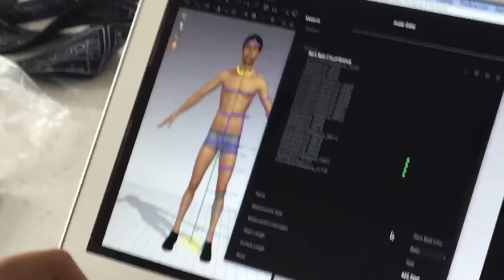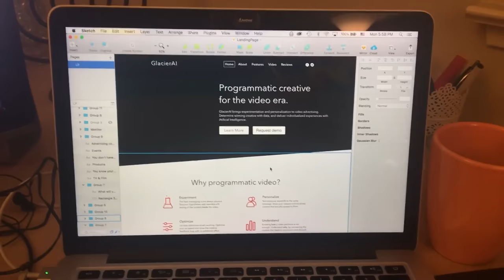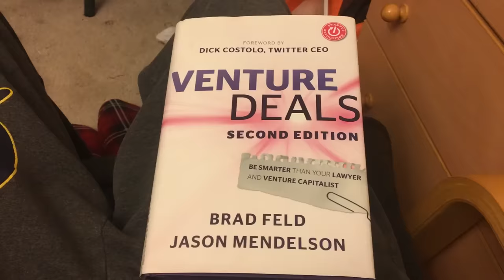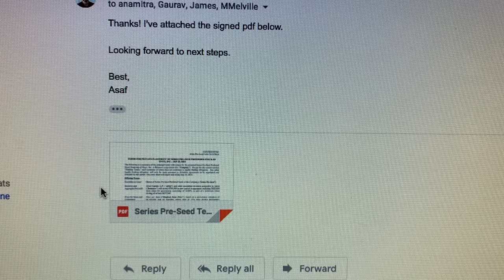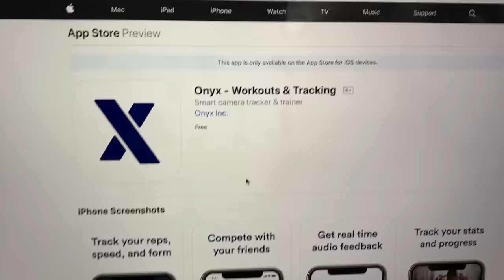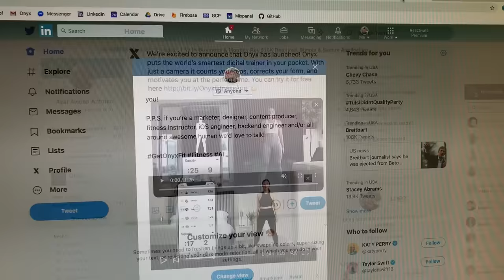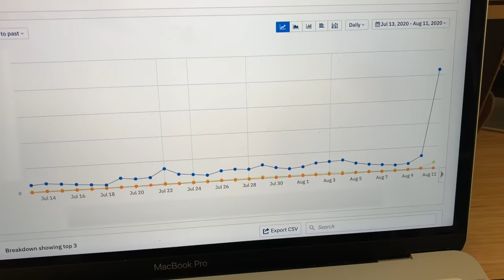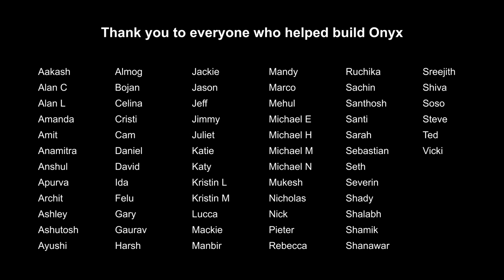We Sold Our Startup & Filmed Everything!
Here’s the story of how we built and sold our first company!

Thank you to everyone who was part of this incredible journey.

Video edited by Almog Avidan Antonir

Thanks to some of our awesome partners and investors:
Noise Studio
Afore Capital
CureFit

* Onyx is no longer active or available

Timecodes
00:00 - Intro
01:15 - Dumb Ideas
02:09 - A Slightly Better Idea
05:29 - A Good Idea
08:05 - Fundraising
12:25 - Building
18:33 - Launch
20:54 - Growth
23:12 - Getting Acquired
25:25 - Thank you!